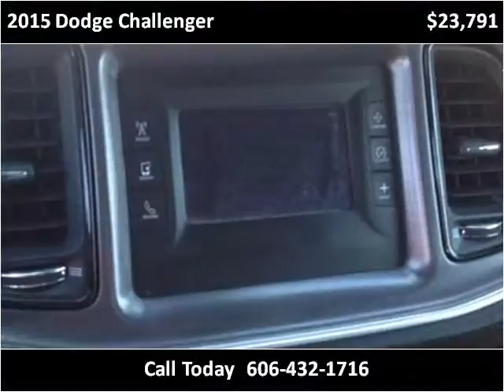2015 Dodge Challenger Used Cars Pikeville KY